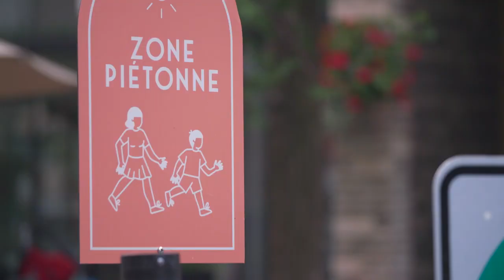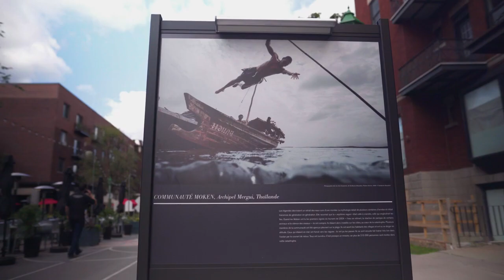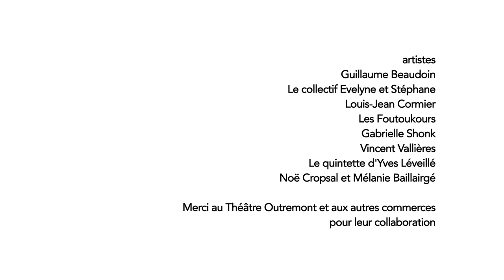Retour sur le projet de piétonnisation de l'avenue Bernard Période du 27 mai au 31 octobre 2021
Un projet de piétonnisation à long terme d’une section de l’avenue Bernard a été choisi par la Ville de Montréal dans le cadre du Programme d’implantation des rues piétonnes et partagées (PIRPP)(Liens externes). Ce programme a pour but de tester de nouvelles configurations pour des voies publiques afin d’augmenter l’espace dédié aux piétons et cyclistes.

L’approche qui est privilégiée est de mettre en place des aménagements transitoires sur Bernard la première année (2021). Les installations et le niveau de satisfaction des citoyennes et citoyens seront évalués afin de pouvoir bonifier le projet de l’avenue Bernard la 2e année (2022), en vue de réaliser des aménagements permanents la 3e année (2023).

Les aménagements transitoires pour l’année 2021 ont été effectués sur les tronçons situés entre les avenues Wiseman et Bloomfield et seront à deux géométries, soit une piétonnisation complète de mai à novembre (sauf aux intersections des avenues Outremont et Champagneur) suivie d’une réduction partielle de la chaussée durant la période hivernale.